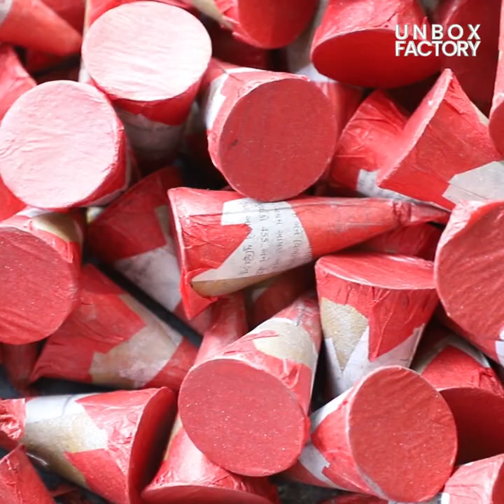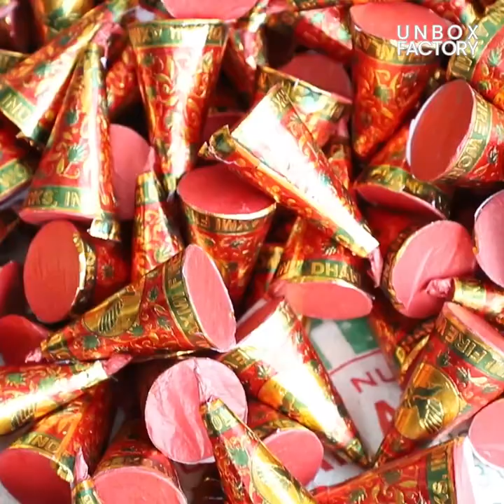Flower Pot Making | Inside Firecracker Making Factory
This is Firecracker making factory in Ahmedabad. In this factory, Flower Pot and Chilli crackers are made. You will see step by step manufacturing of these crackers.